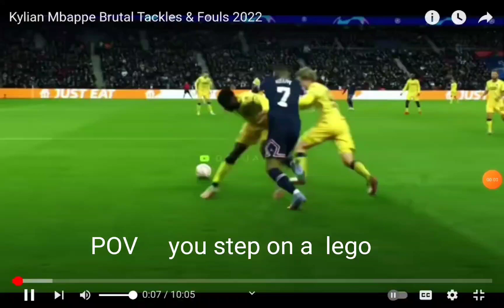POV you step on a lego